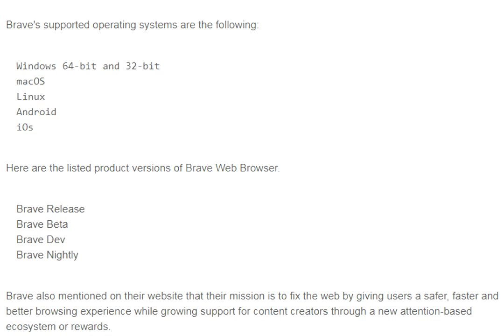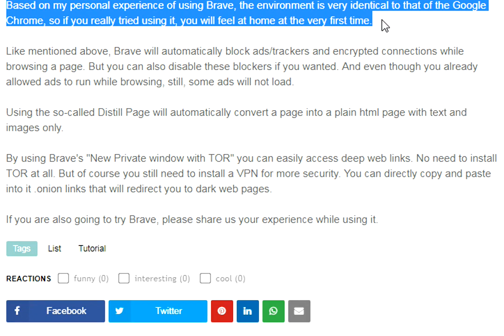38 Brave Web Browser Shortcut Keys & Reviews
Here are some of the useful shortcut keys and reviews for the new web browser called Brave. Brave is identical to Google Chrome that using it will not make you feel uncomfortable for the first time. It has an auto ad and tracker blocker that you can immediately disable if you wanted. It also has built-in TOR which is used to access the deep web.